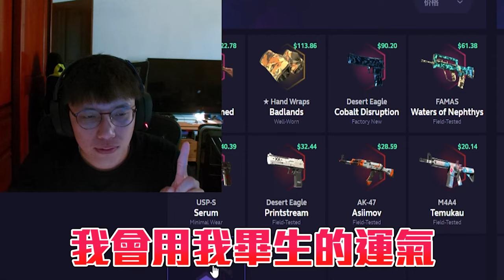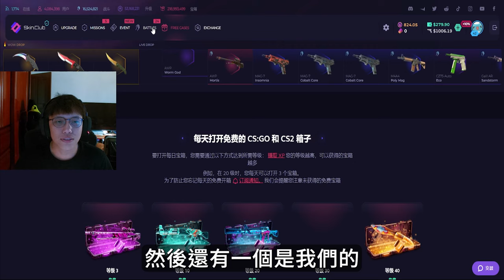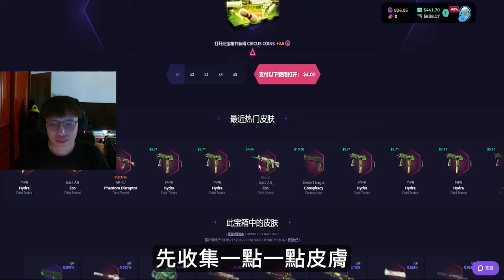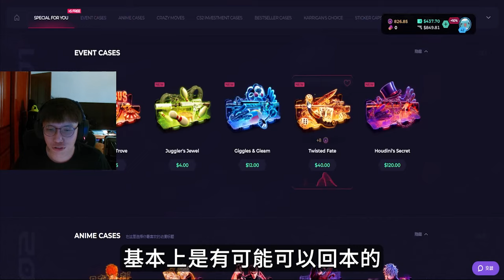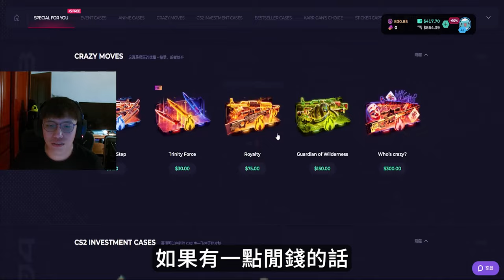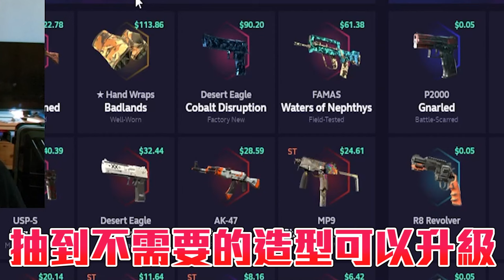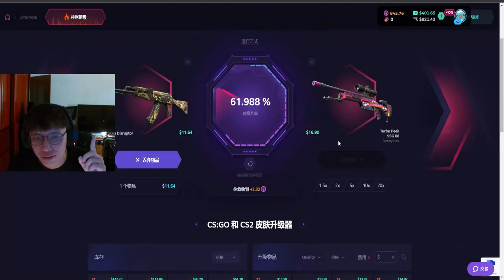地獄倒楣😭 ! 賭上今生的運氣💥阿賢還能翻身嗎...丨Skin club丨【🔫冠賢🔫 】by winnie